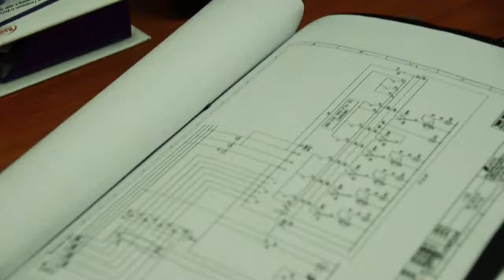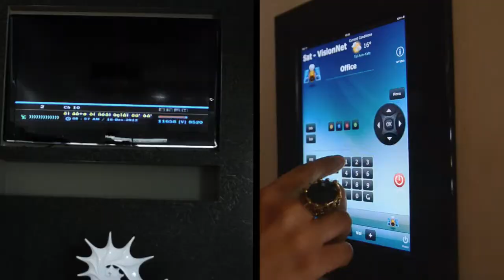מ רם הנדסת חשמל - טייבה - b144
מפעל לייצור לוחות חשמל לתעשיה ולבתים חכמים, התקנת מערכות סולאריות וביצוע פרויקטים בתחום החשמל. בנוסף יש חנות של סיטונאות לרכיבי חשמל,במטה החברה קיים אולם המחשהלמערכת חכמה. כתובת:טייבה כביש ראשי 444, 300 מטר צפונית למשטרת טייבה.